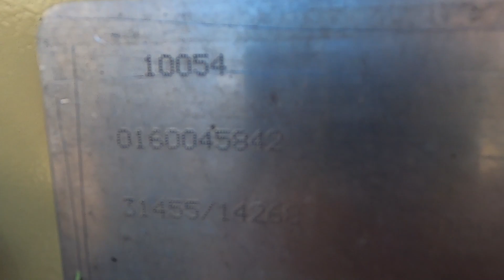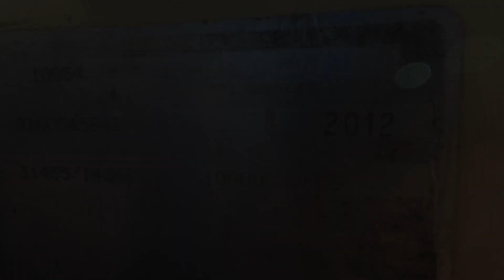JLG SKYTRAK 10054 10,000lb Diesel #5842 - Telehandler for Sale